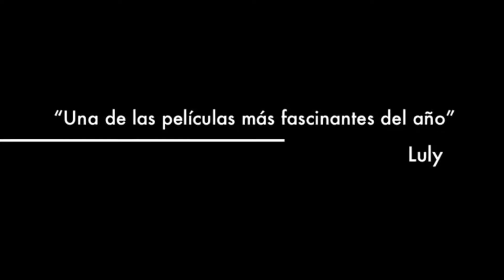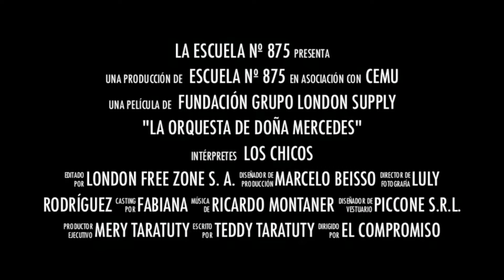Orquesta Infanto Juvenil "Doña Mercedes García de Taratuty".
CONSERVATORIO GRASSI
Iguazú en Concierto - Orquesta Infanto Juvenil "Doña Mercedes García de Taratuty" dirigida por la Profesora de Puerto Iguazú, adherida al Conservatorio, Fabiana Centurión.  Backstage de la grabación con Ricardo Montaner (Time - Mejor banda sonora 2013).